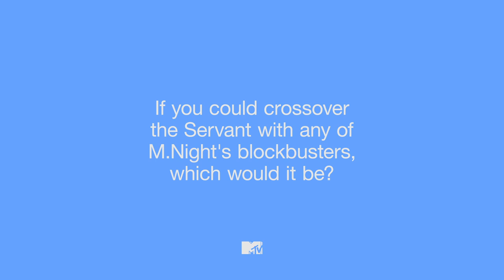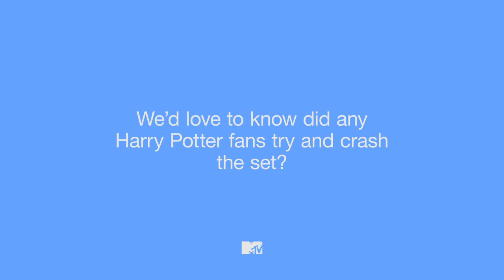Servant's Rupert Grint, M. Night Shyamalan & Nell Tiger Free Talk THAT Bath Scene | MTV Movies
The Servant cast Rupert Grint, M. Night Shyamalan and Nell Tiger Free reveal what it’s like working with the life like doll, which of M. Night’s blockbusters they want to crossover into and... did any Harry Potter fan crash the set?